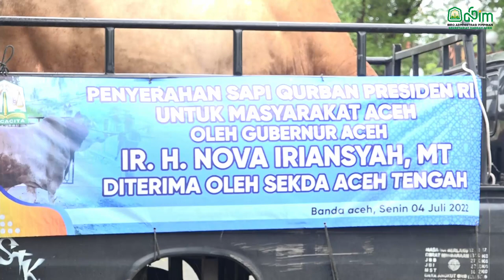Gubernur Nova Serahkan Sapi Qurban Presiden Untuk Kabupaten Aceh Tengah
BANDA ACEH - Gubernur Aceh Nova Iriansyah, menyerahkan bantuan sapi kurban seberat 874 kilogram dari Presiden Republik Indonesia Joko Widodo kepada Pemkab Aceh Tengah yang diterima oleh Sekda Aceh Tengah, Subhandy, di pelataran Meuligoe Gubernur Aceh, Senin (04/07/2022). Sapi qurban itu akan disembelih pada Hari Raya Idul Adha 1443 Hijriah.
Kepala Dinas Peternakan Aceh, Zalsufran menyampaikan, di tahun 2022 Kabupaten Aceh Tengah yang terpilih sebagai penerima sapi qurban Idul Adha dari Presiden RI Joko Widodo. Sapi jantan itu nantinya akan di sembelih di Kecamatan Bintang dan dagingnya akan dibagikan kepada warga setempat. "Untuk tahun ini, sapi yang diserahkan berjenis atau ras simmental, jenis kelamin jantan dengan usia 4 tahun, dengan berat 874 kilogram," kata Zalsufran.
Sementara itu, Sekretaris Daerah (Sekda) Kabupaten Aceh Tengah Subhandy, mengaku sangat berterima kasih kepada Presiden RI dan Gubernur Aceh yang sudah memilih Kabupaten Aceh Tengah sebagai penerima sapi qurban Presiden RI pada Idul Adha tahun ini.
Sapi qurban pemberian Presiden RI, kata Subhandy, pastinya akan mendapatkan perhatian dan animo besar dari masyarakat setempat yang merasa senang dengan pemberian sapi qurban itu. "Kami mengucapkan terima kasih kepada Pak Presiden dan tentunya Pak Gubernur atas penyerahan sapi qurban jenis simmental dengan berat 874 kilogram. Tentu ini akan sangat bermanfaat bagi masyarakat terutama, Kecamatan Bintang," pungkasnya.
Turut menyaksikan prosesi penyerahan tersebut, Kepala Dinas Peternakan Aceh, Kepala Biro Umum Setda Aceh, Kepala Biro Pemerintahan dan Otonomi Daerah Setda Aceh, dan Kepala Biro Administrasi Pimpinan Setda Aceh.